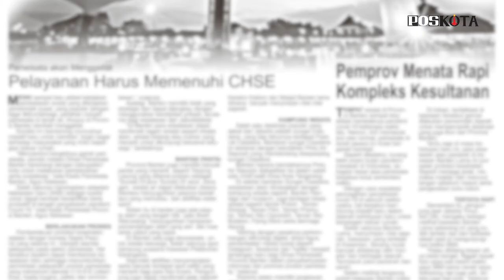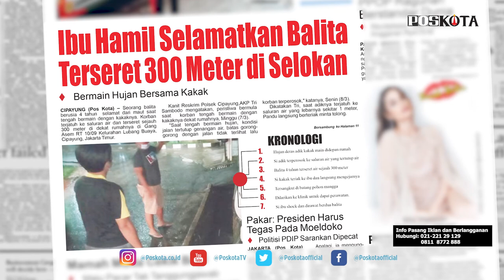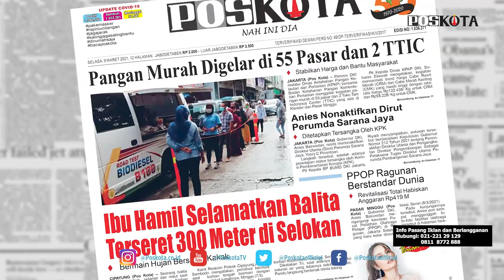HEADLINE HARIAN POSKOTA EDISI SELASA 9 MARET 2021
Harian Poskota menyajikan beberapa topik menarik di antaranya balita selamat dari maut setelah terseret arus di saluran air sejauh 300 meter, seorang ibu ditangkap lantaran diduga membunuh bayi yang baru dilahirkannya, dugaan korupsi pengadaan lahan rumah DP Rp0, kendalikan harga cabe rawit merah Pemprov DKI gelar Pasar Pangan Murah.